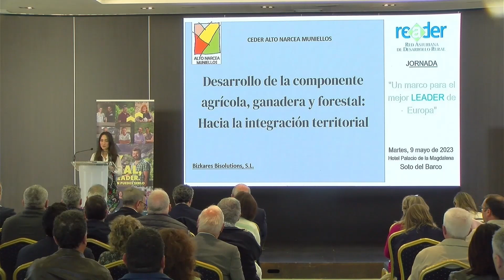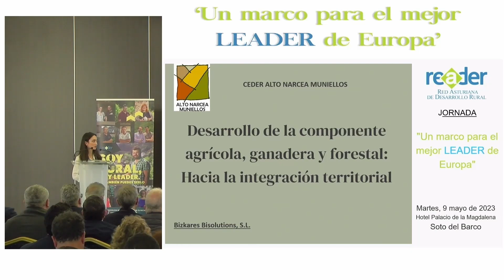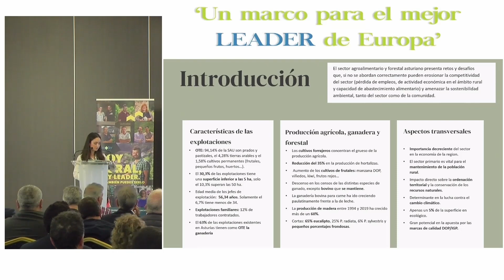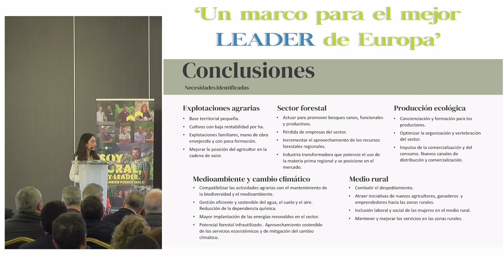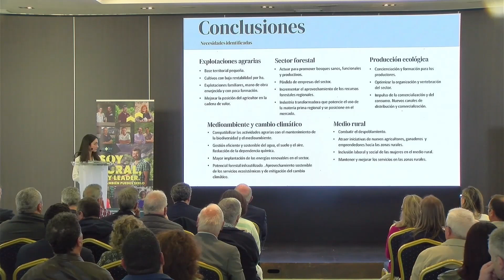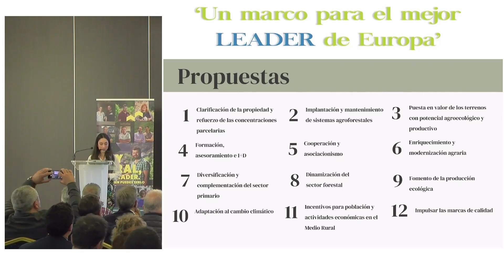Un marco para el mejor LEADER de Europa - Integración territorial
'Un marco para el mejor LEADER de Europa' presenta el proyecto de cooperación entre los once Grupos de Desarrollo Rural de Asturias LEADERando, que diseña las Estrategias para el nuevo periodo 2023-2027 en la región. La jornada se celebró el 09 de mayo de 2023 en el Hotel Palacio de La Magdalena, en Soto del Barco (Asturias).

'LEADERando. Una estrategia de futuro para el medio rural asturiano'
Ponencia 3. Desarrollo de la componente agrícola, ganadera y forestal: hacia la integración territorial.
Leda Suárez García, Bizkares Biosolution (CEDER Alto Narcea Muniellos)